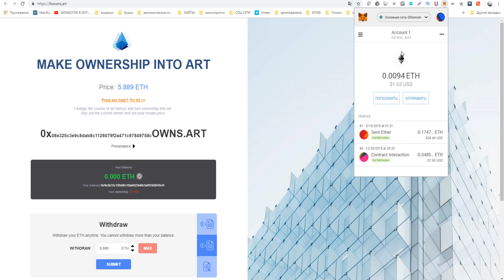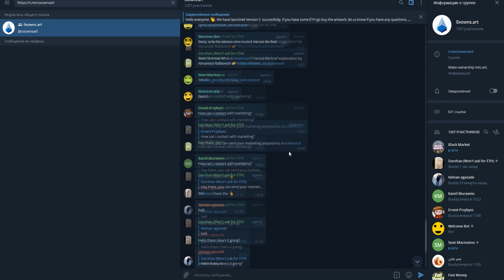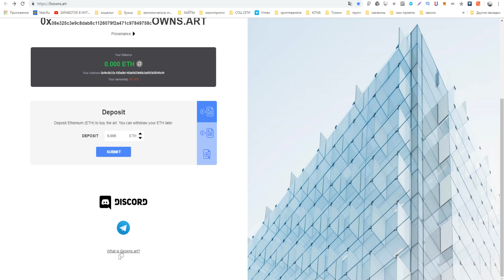Зарабатываем криптовалюту Ethereum на топовом смарт-контракте 0xowns.art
► ССЫЛКА НА САЙТ ИЗ ВИДЕО
►ПО ВОПРОСАМ И РЕКЛАМЕ ОБРАЩАТЬСЯ
РАСШИРЕНИЯ ДЛЯ ЗАРАБОТКА БЕЗ ВЛОЖЕНИЙ !